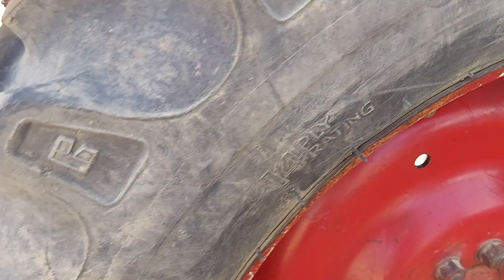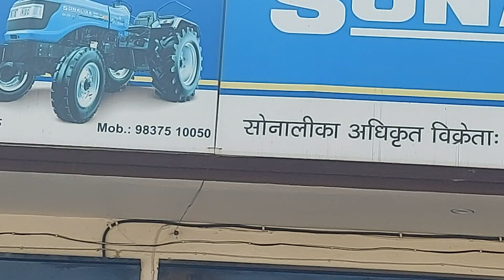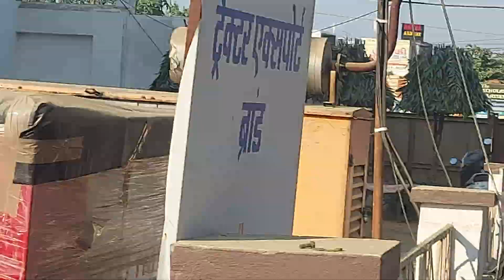बिकाऊ265 Di Mahindra Tractor A/G Power Point सोनालिका ट्रैक्टर एजेंसी पर खड़ा है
किसान भाइयों यह ट्रैक्टर सोनालिका ट्रैक्टर की एजेंसी मोदीपुरम में शिवाया बिजली घर मोड पर एजेंसी है.9837510050